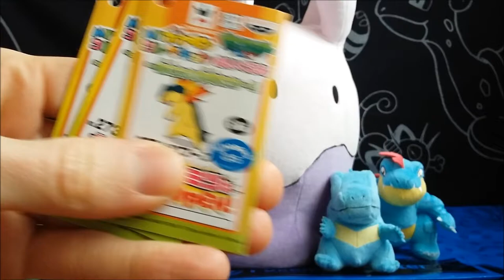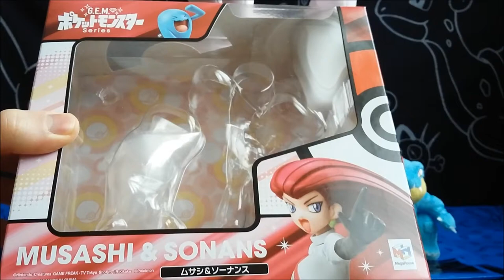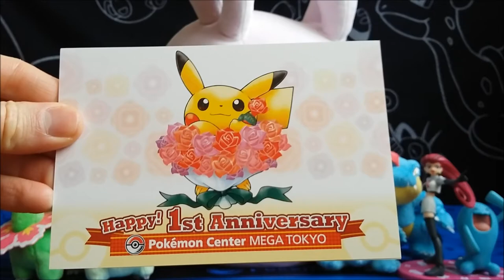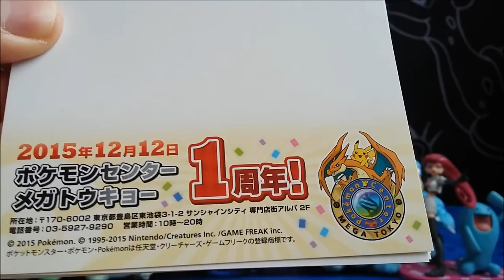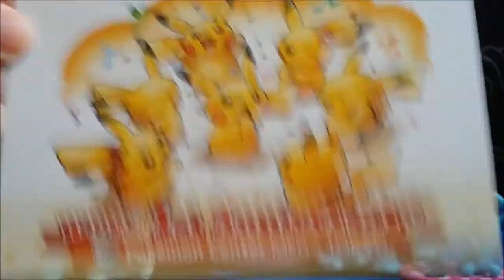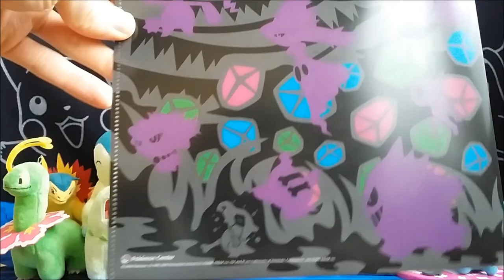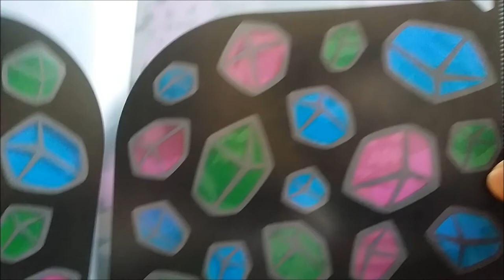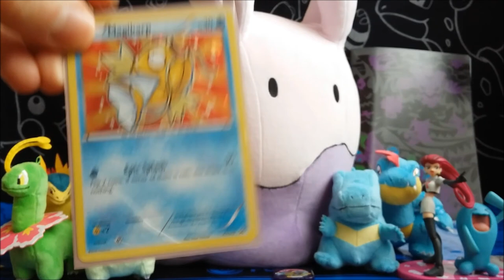Poké-Achats #16 Un vrai Goomy et plein d'autres goodies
Aujourd'hui nous avons une vidéo d'arrivages très variés:
une énorme peluche Mucuscule, les starters de Johto en MPC, une figurine G.E.M. de Jessie avec son Qulbutoké, des cartes postales du Pokémon Center Méga Tokyo, un strap Pikachu Nebukuro Ectoplasma, un clear file Haunted Night boouuuh, un Tretta Rayquaza Shiny et une carte US epic du Magicarpe doré.
Bref, yen a pour tous les goûts :)

mon eBay